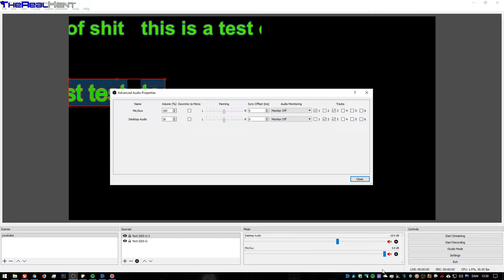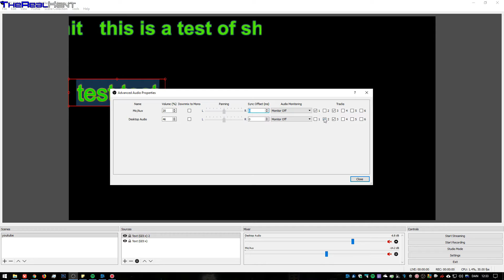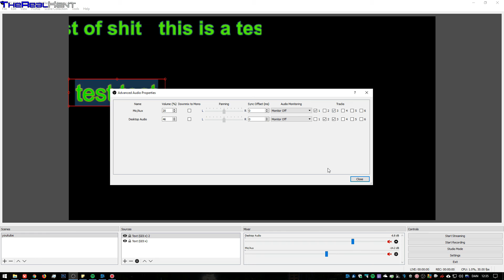OBS: Advance audio and audio sync